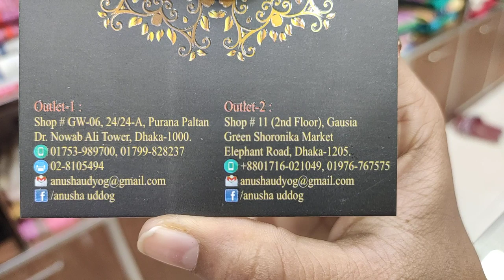অবিশ্বাস্য😱 মাত্র ৪০০ টাকায় কামিজ স্টাইলের 1 পিস কালেকশন 😍😍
অবিশ্বাস্য😱 মাত্র ৪০০ টাকায় কামিজ স্টাইলের 1
পিস কালেকশন 😍😍